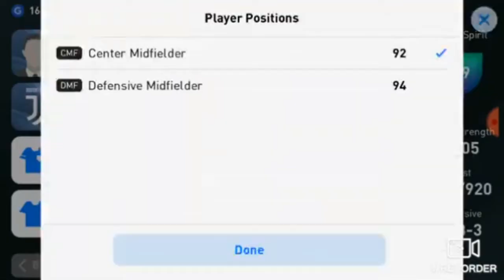Special PES MOBILE ACCOUNT GIVEAWAY | 800 SUBS